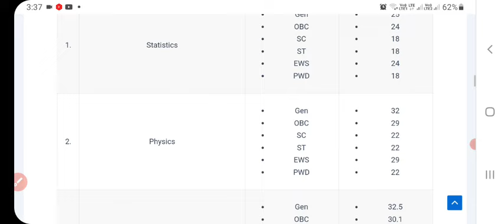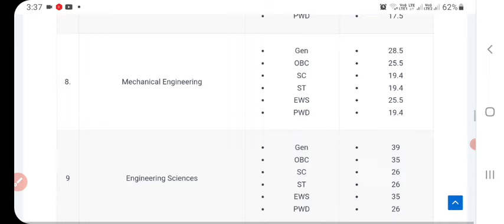GATE Result 2024 Kaise Dekhe | How to Check GATE Result 2024 | GATE 2024 Score Kaise Check Kare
Topics Covered in the Video gate result, gate result 2024, gate result 2024 kaise dekhe, how to check gate result 2024, gate 2024 score kaise check , gate result 2024 kaise check kare, gate result kaise dekhe, gate result 2024 live, gate result 2024 link, gate result 2024 how to check, gate result 2024 how to see, how to download gate result 2024, how to download gate score card 2024, gate score card 2024, download gate score card 2024, how to check gate score card 2024, gate 2024 score card, gateresult gateresult2024 gateresult2024kaisedekhe gateresult2024kaisecheckkare gate2024scorecard gatescorecard gatescorecard2024 gate2024 Doston, mujhe aasha hai ki aapako ye Video pasand aaee Hogi or agar aisa hai to Video ko Like aur Share and saath hi Channel ko Subscribe kar dena😊 | Aage bhee aisee Videos dekhane ka liye bane rahe snehapoorvak dhanyavaad! Aapka Dost GyanDev Host Little Bit about Me [GyanDev Host]◄ This channel GyanDev Host is all about all the latest Job Notification, Admit Card, Form Fill Up Videos, Syllabus and many more things which come under Education category friends here you can watch all the videos in an entertaining way mean Without boring Need Your Support, Blessing & Regard's